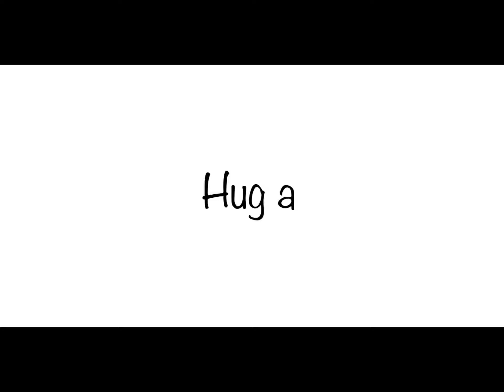Hug a teddy bear while watching this video